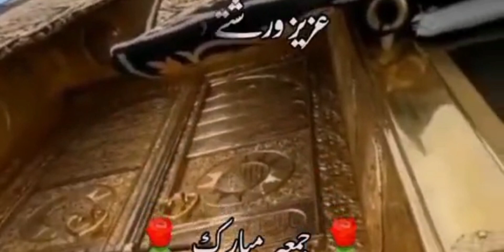Best Batyn❤️💯♥️Amizeg Varal video 💯♥️🌹2024